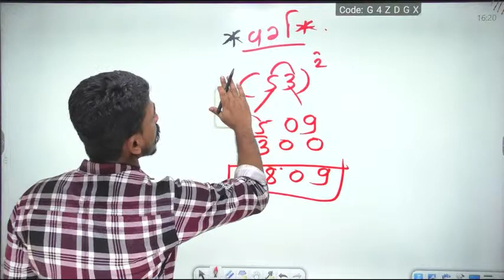नाही अभ्यास केल्यावर काय करायचं गायकवाड सर... सांगा पोरांना🔥😱policebharati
वर्ग कसे काढावे?? पहा trick 🥳 || पोलीस भरती गणित || YouTube Live | By-Gaikwad Sir